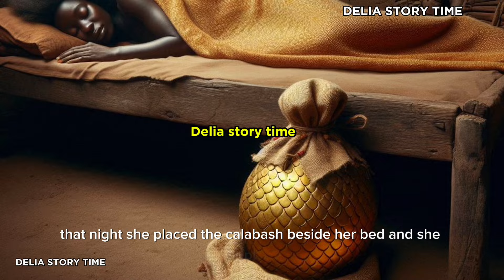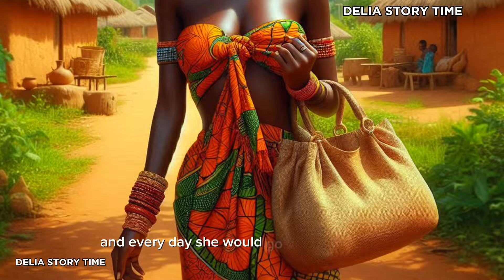MYSTERIOUS FISH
A captivating tale about a young African girl who was very hardworking but along the line… something mysterious happened.

This tale is totally fictional, any resemblance to actual persons, places or  events is purely coincidental.